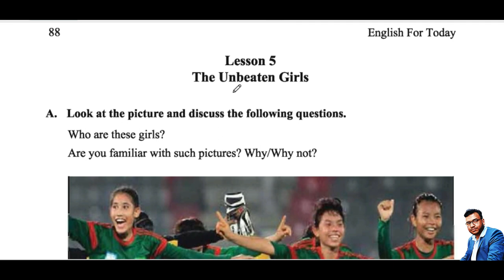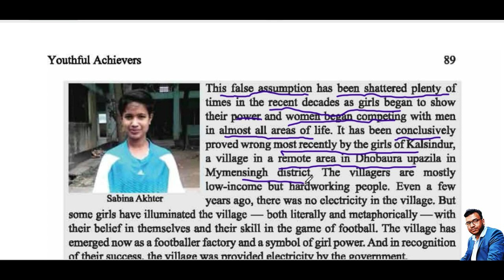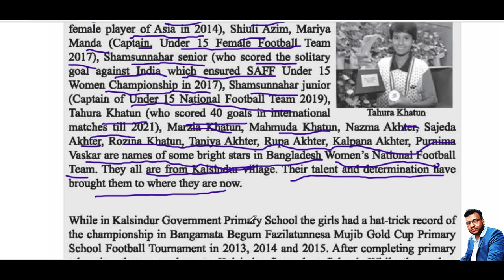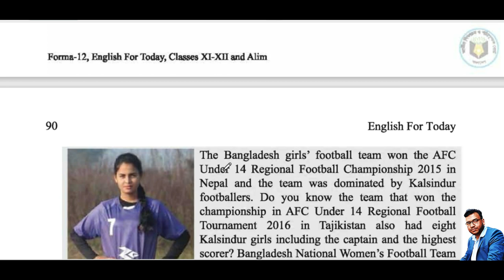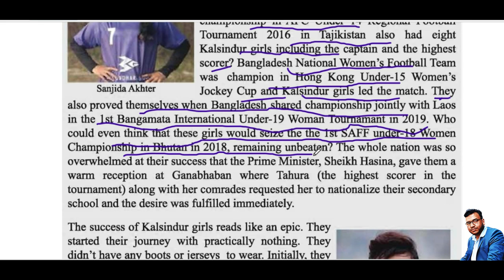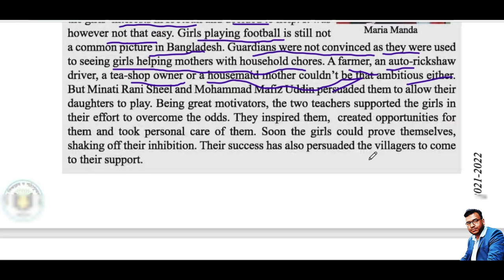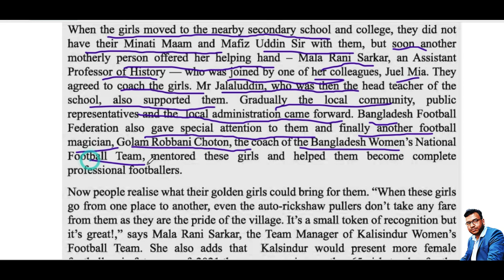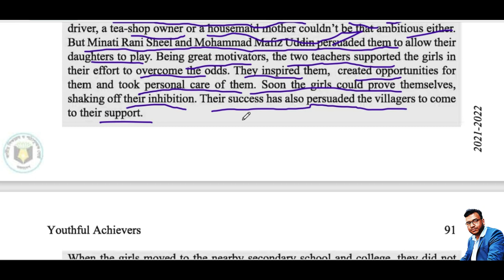The Unbeaten Girls | Kalshindur Girls | HSC | English First Paper | Unit-5, Lesson-5 | 2024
HSC English First Paper | Unit-5, Lesson-5
The Unbeaten Girls | Kalshindur Girls
Narsingdi
Class 11-12
English 1st paper
2024

ALL RIGHT ACADEMY
Narsingdi, Dhaka